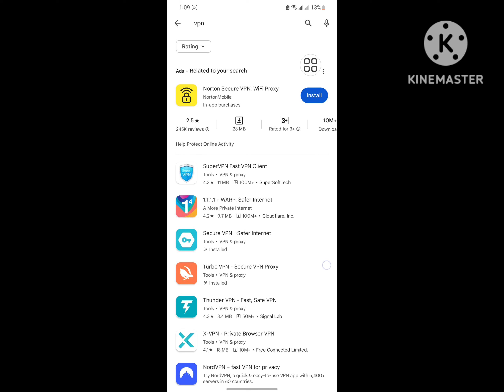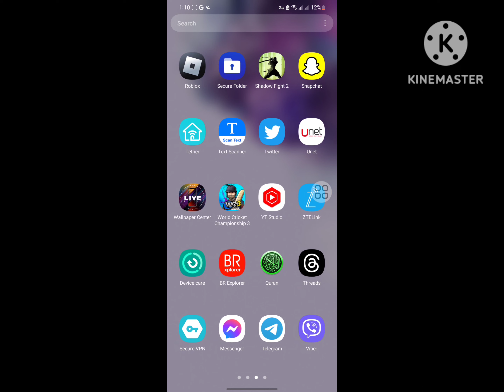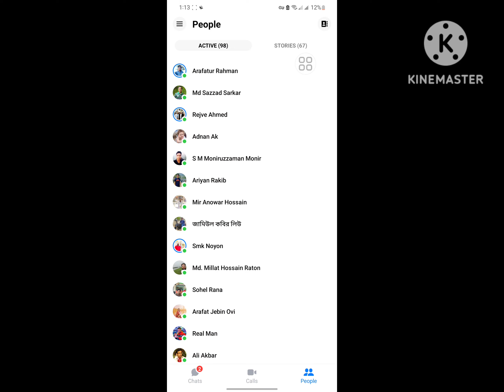Fix facebook messenger problem 2023 facebook messenger not working | facebook messenger not opening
Are you looking for how to fix  facebook messenger problem 2023 facebook messenger not working | facebook messenger not opening?  In this video I show you how to fix  facebook messenger problem 2023 facebook messenger not working | facebook messenger not opening.
And find out messenger
I hope that this method solve facebook messenger problem 2023 facebook messenger not working | facebook messenger not opening.

messenger
messenger not opening
messenger tidak bisa dibuka di facebook